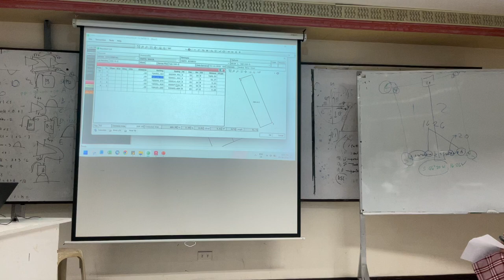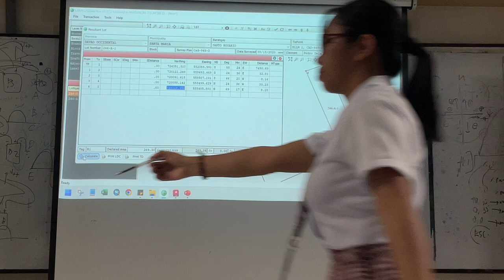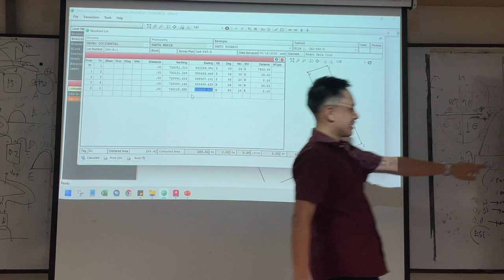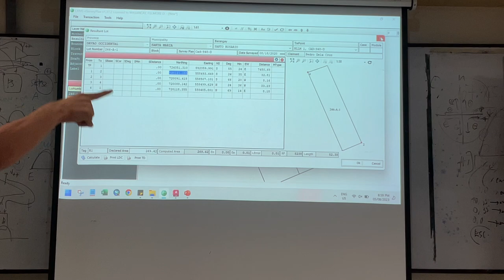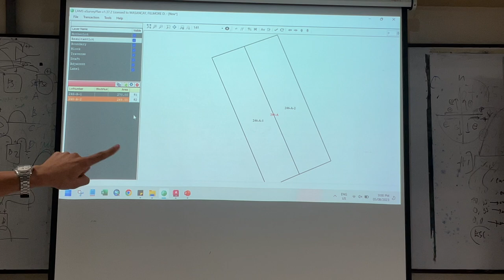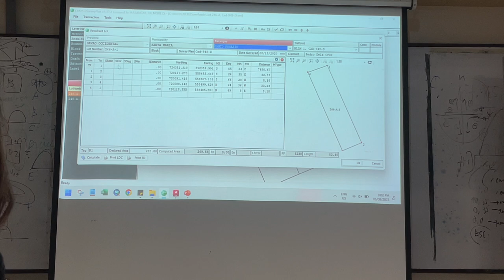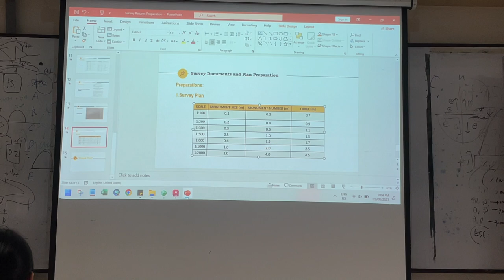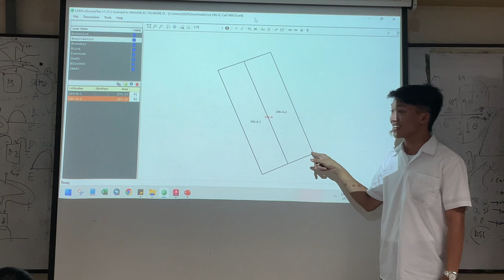Property Surveys Part 3